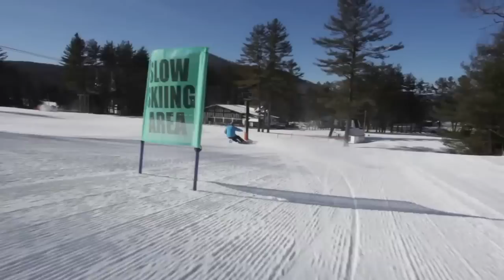Mark Bennett Carves it up!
Mark Carving on some amazing hero snow on Big Chief!